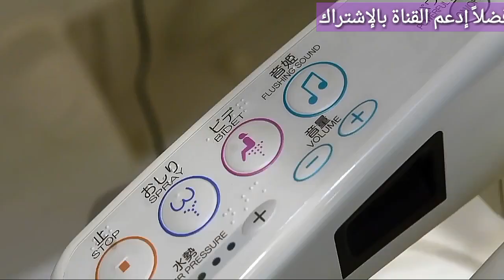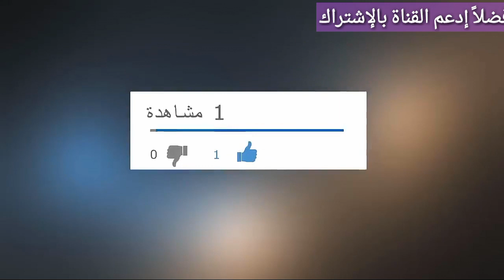حقـائق مذهـلة عن كوكب اليـابان و معجزات عن الحياة هناك !!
العديد من الحقائق تثبت أن اليابان تعيش فى زمن المستقبل بالنسبة للدول الأخرى
التكنولوجيا اليابانية تعدت حدود الفكر و  وصلت إلى كل نواحى الحياة و الشعب اليابانى شعب متحضر و مثقف جدا . هذا الفيديو يوضح هذه الحقائق .